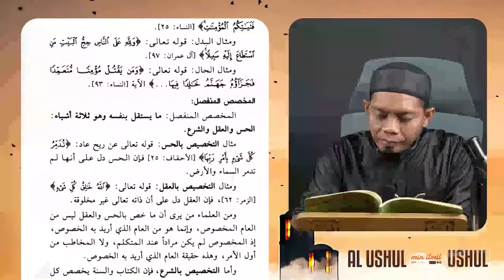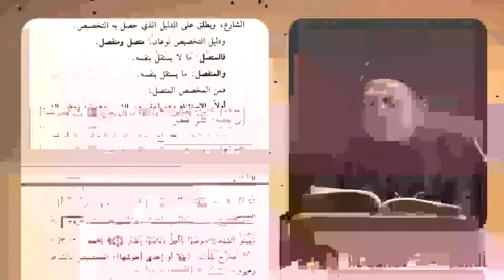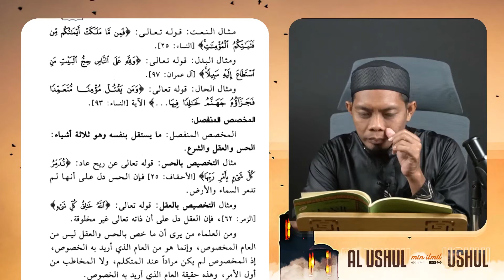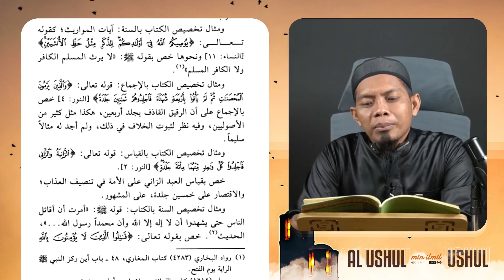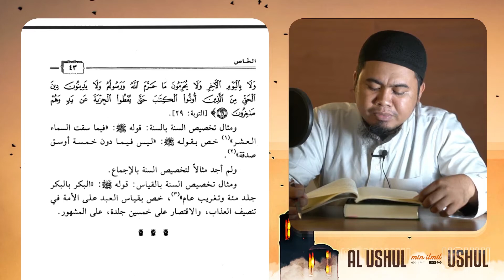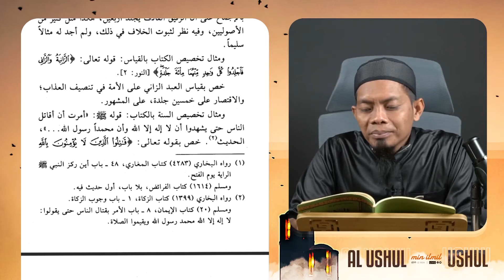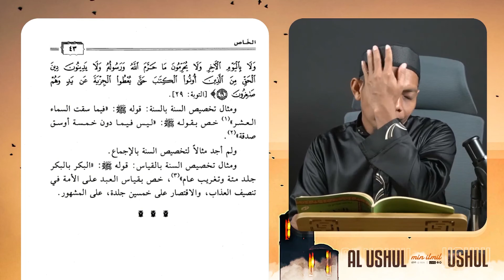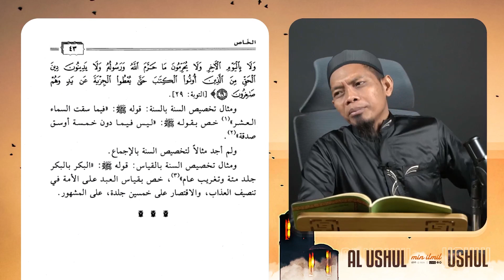14. Kaidah Khusus Terbagi atas 2: Muttashil dan Munfashil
[LIVE]
Program kajian rutin membahas kitab Ushul min Ilmil Ushul yang diselenggarakan setiap hari Senin-Kamis pukul 10.00 WITA dari Studio AYUB, Makassar.

Bersama Al Ustadz Abu Yusuf Ubaid Bima hafizahullahu ta'ala